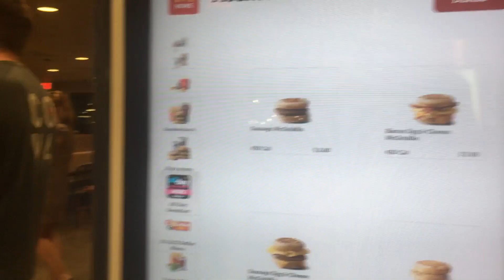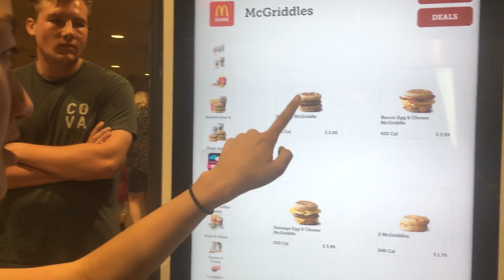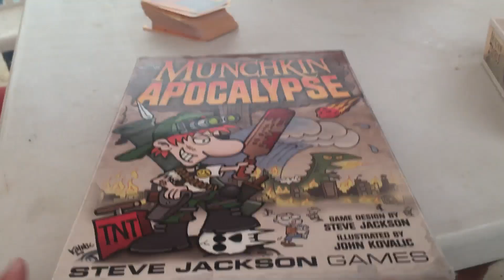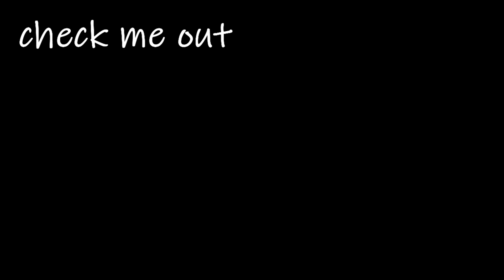COLLEGE STUDENTS ON HOUSEBOAT VACATION [VLOG]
It's only week 2 of classes, yet we felt like we needed a vacation... we went houseboating on Lake Shasta for Labor Day Weekend!